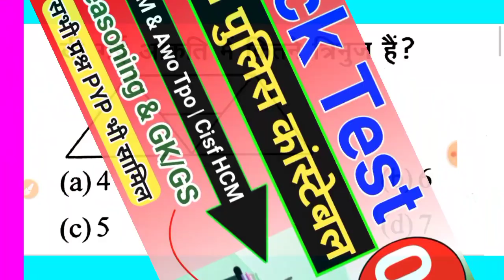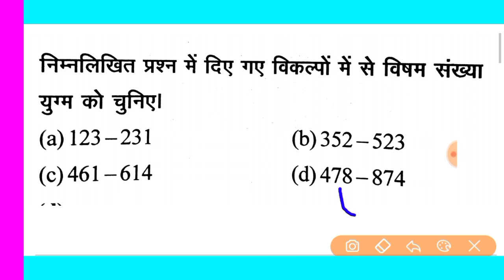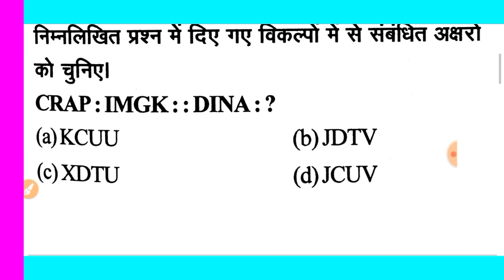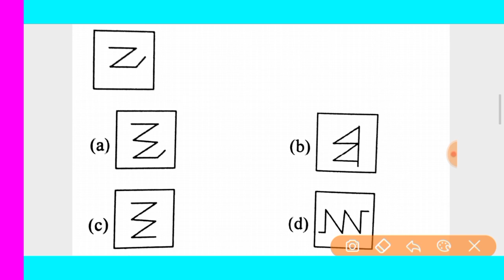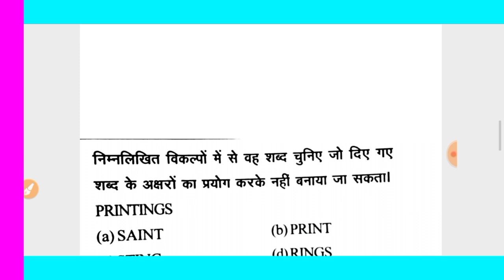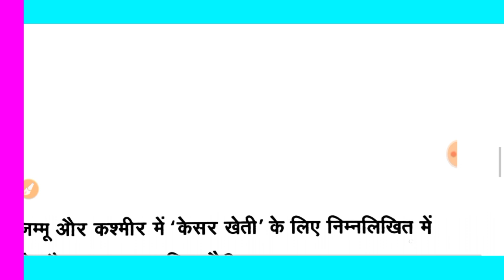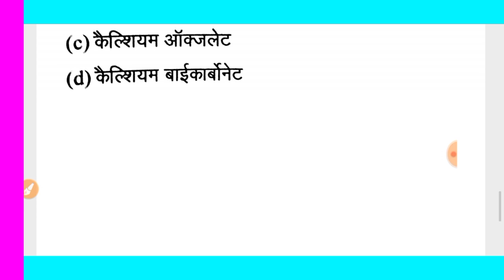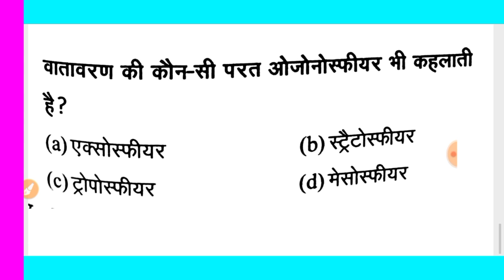Mock Test 09 | Delhi Police Constable 2020 | Delhi Police HCM & Awo Tpo | Cisf HCM Exam | gov exam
etc.Classes